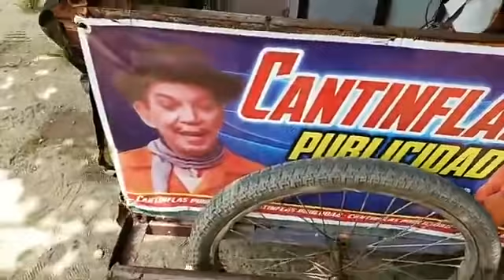Reaparece Cantinflas tocoeño muy contento y feliz como siempre